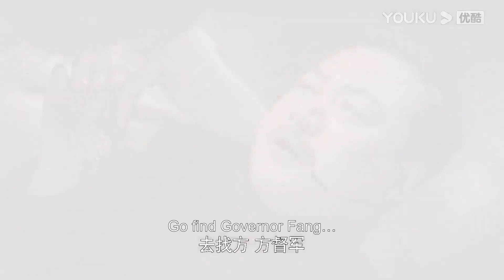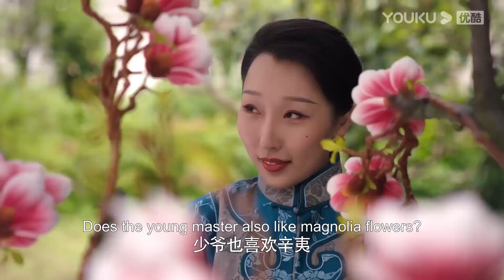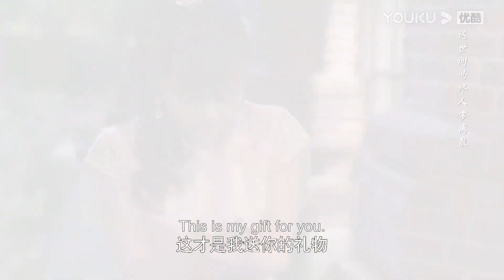She falls in love with her fiance's uncle after losing her whole family | Maid's Revenge | YOUKU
Welcome to download YOUKU international APP to stream "Maid's Revenge" anywhere with multi subtitles.

[Maid's Revenge 千金丫环] The Dong family in Jiangcheng was wiped out overnight, and the daughter Dong Tingyao was forced to come to the fiance Fang's family for help. However, Dong Tingyao not only found out that her identity was replaced and she turned into a maid from a lady, but the person she had to serve was actually Tian Yi, the famous Jiangcheng military governor who "killed" her father. Dong Tingyao wanted to take revenge, but she didn't know that the culprit who brought the disaster to the Dong family was her fiancé Fang Yuze. How does she complete the plan of revenge? And face the affection of Uncle Fang and his nephew? This is where the story begins.

★Starring: Chen Fangtong/Dai Gaozheng/Wei Tianhao/Dong Yan/Hou Yingjue/Zhang Ruien/Hu Xifan/Chen Yuan
★ 30 Episodes